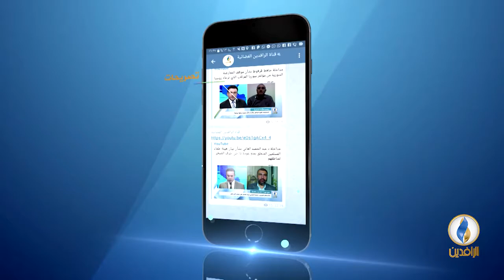صوتكم | التصويت على 14 وزيراً وتأجيل التصويت على الداخلية والدفاع.